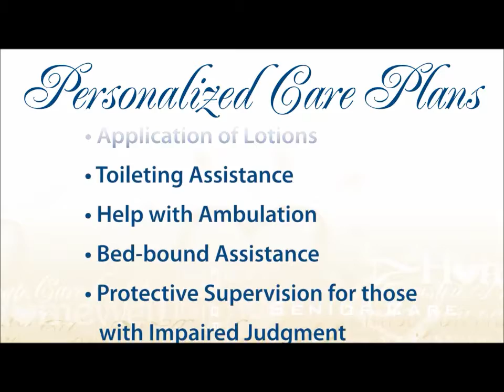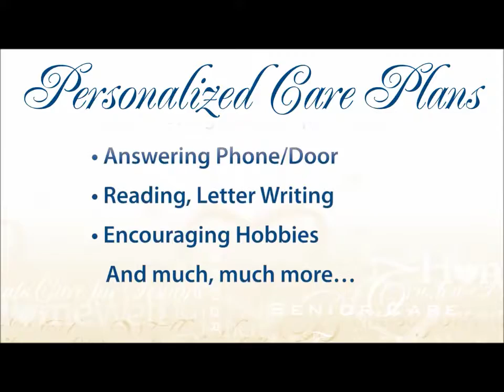Home Health Agency in Jefferson County KY 40220 Home Health Agency in Jefferson County KY 40220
home health agencies, Louisville, KY, Louisville home health agencies, agency

Gerry Beavers – HomeWell Senior Care of Louisville

One of HomeWell’s primary values is that every person deserves to stay in the comfort of their own home. Home is sacred—it is the backdrop for many of our most cherished memories. When old age and the need for daily assistance threatens the ability to stay at home, our team of Personal Assistants, homemakers, and companions are there to ensure that you or your loved one can live in their beloved home for as long as possible.